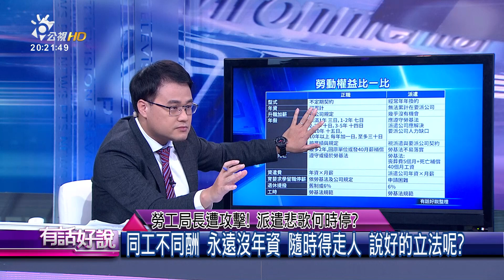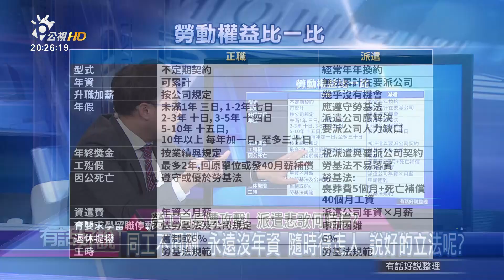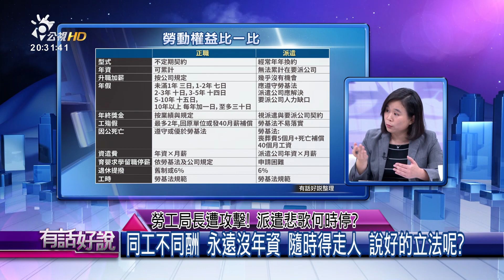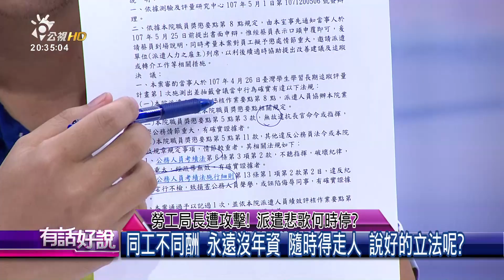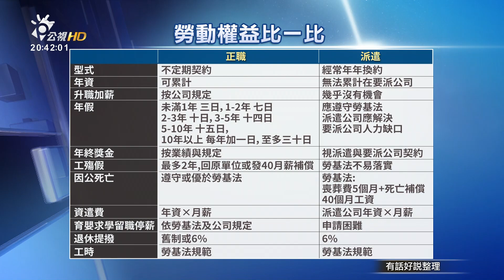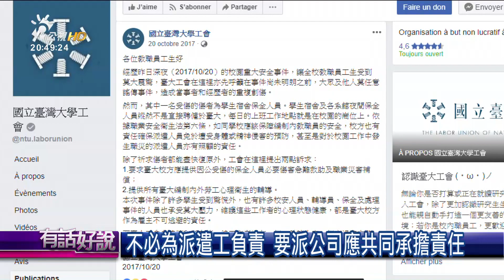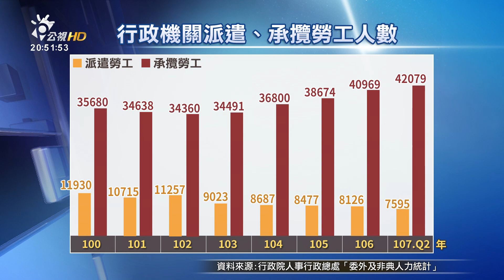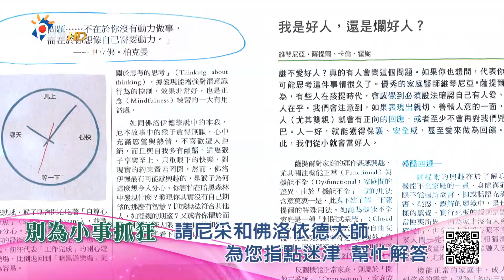勞工局長遭攻擊！派遣悲歌何時停？（公共電視 - 有話好說）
來 賓
台灣勞動派遣產業工會秘書長 施士青
國家教育研究院專案助理 蔡翰征
交通大學法律研究所助理教授 邱羽凡
工作傷害受害人協會研究員 賀光卍

🚩 為服務更多不同需求的觀眾，有話好說開放字幕管理權限，歡迎熱心網友幫忙提供字幕內容，謝謝！